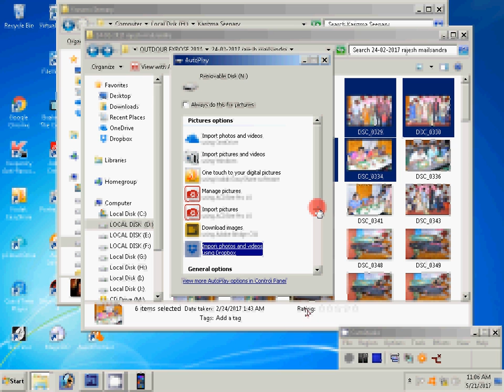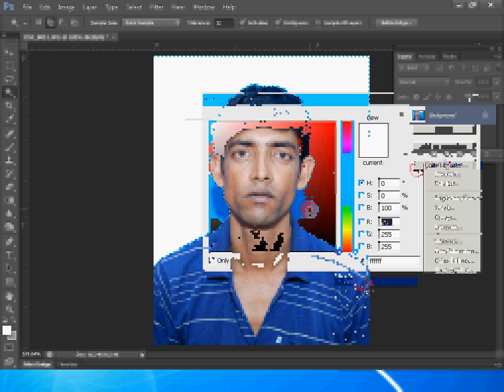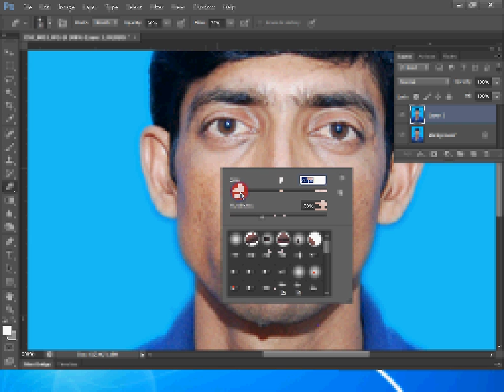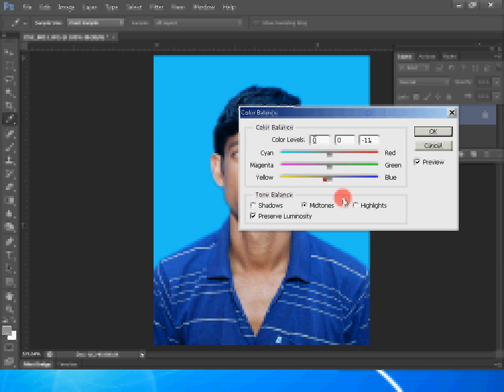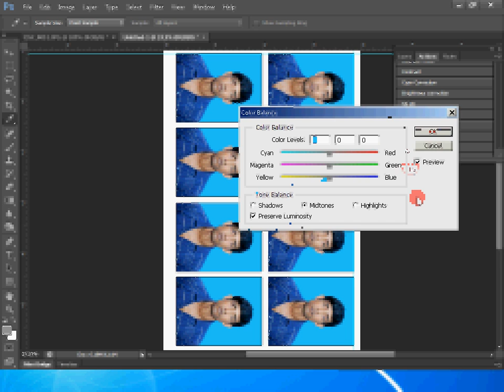how to make passport size photo in photoshop 7.0 in hindi | one click | pp action